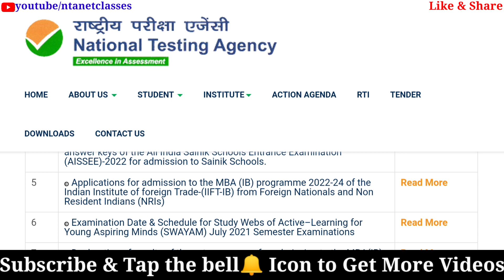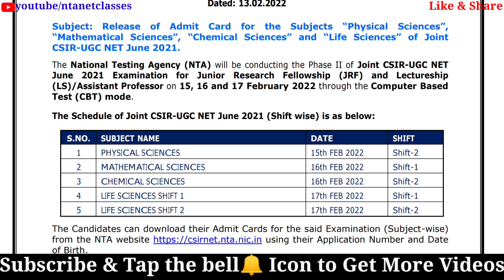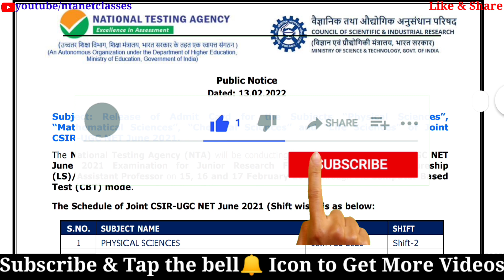New Notice Released || Important Information ||Big update Joint CSIR-UGC NET June 2021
undertaking,undertaking,photograph,important instructions,csir net,CSIR-UGC NET,chemical sciences,life sciences,physical sciences
CSIR UGC NET Admit Card Download Kaise Kare,CSIR NET Admit Card 2022,CSIR UGC NET Admit Card How to Download,UGC NET Admit Card 2022 @ntanetclassesbyniketa by niketa rajpoot
CSIR NET Admit Card Update,How to Download CSIR NET Admit Card,CSIR NET Exam City Download,CSIR NET,CSIR UGC NET Ka Admit Card Kab Aayega,When Will NTA Release CSIR NET Admit Card,CSIR NET News Today,csir net physical chemical mathematical and life science